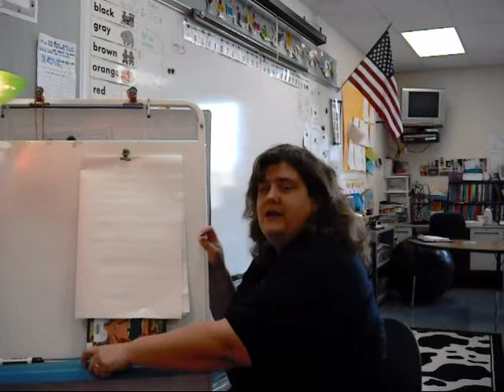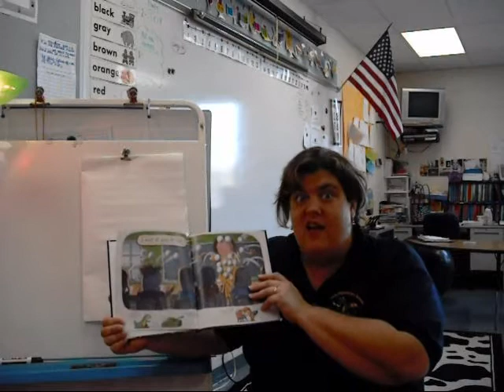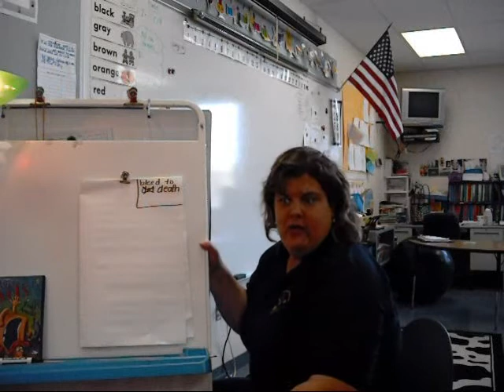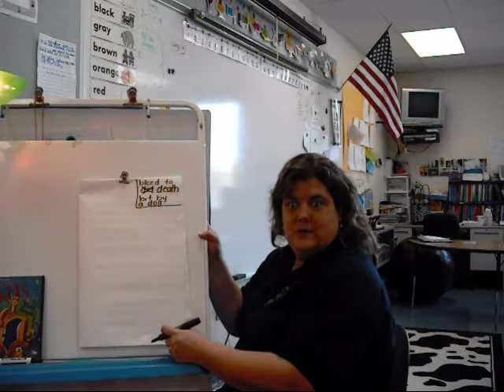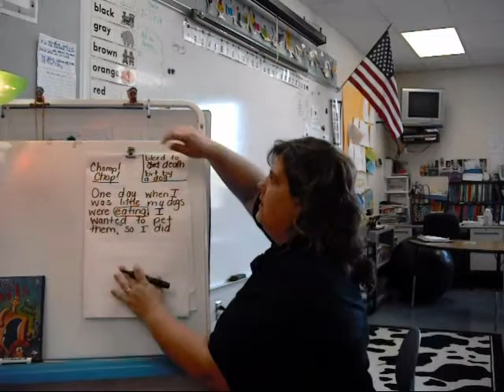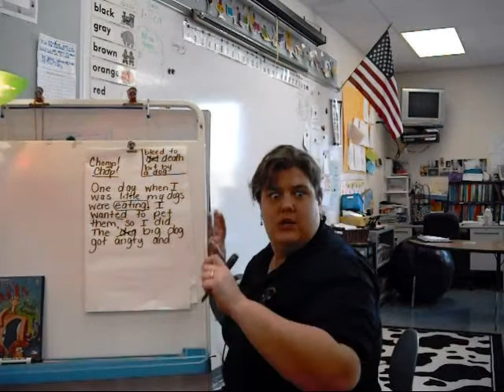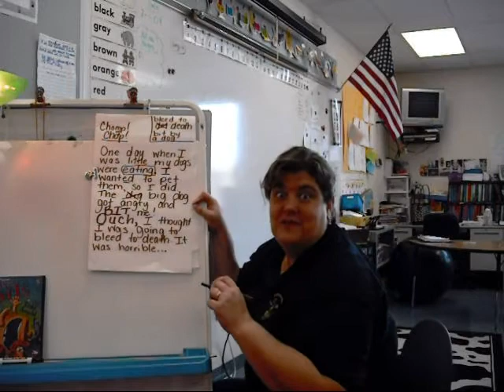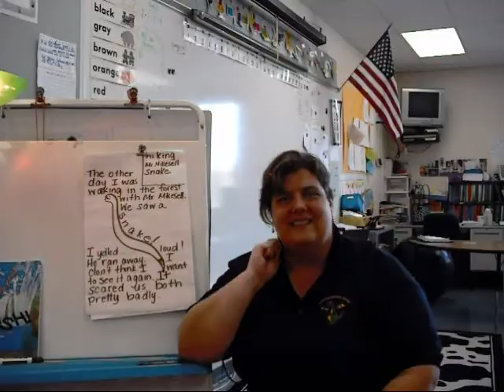Elementary Teacher Resources - Podcast #3 Sample Writing Lessons